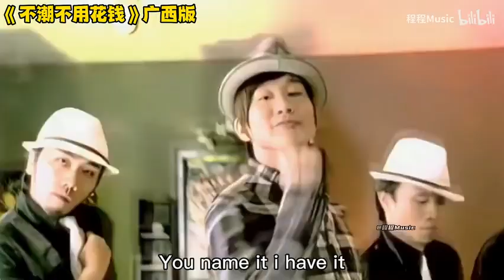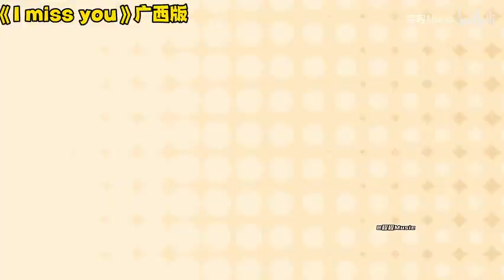千万别让“广西人”唱歌，一开口让你忘记原唱，网友：回不去了！